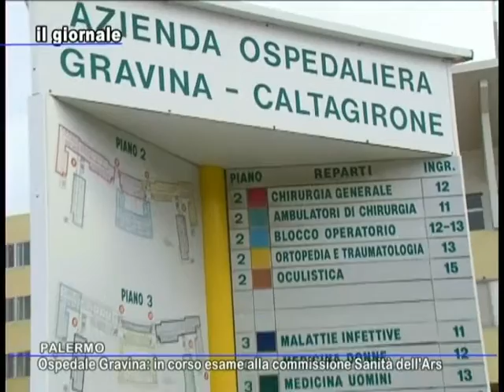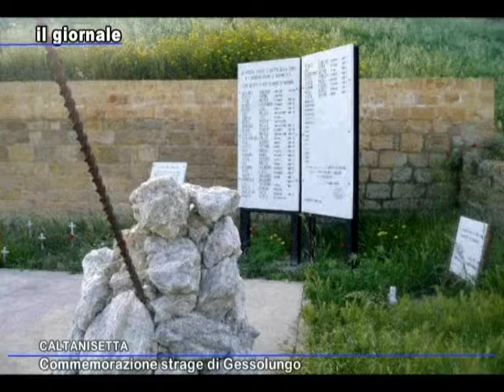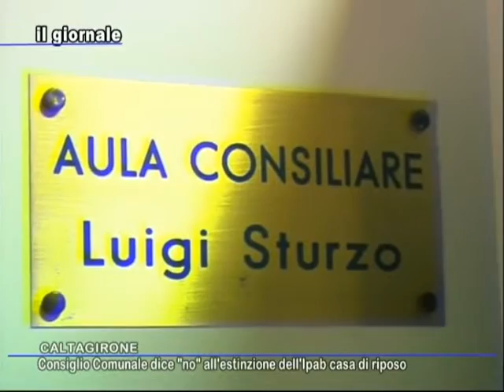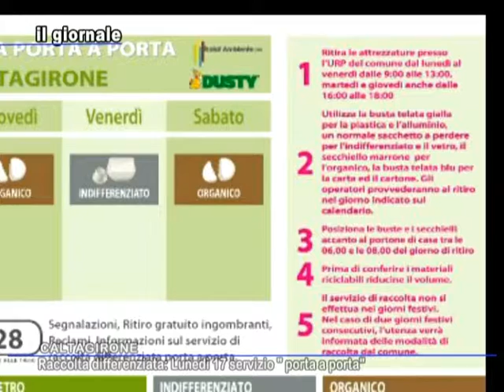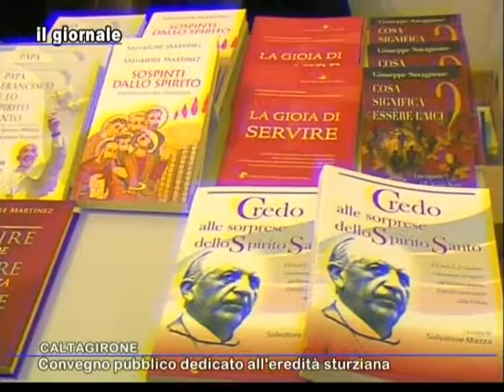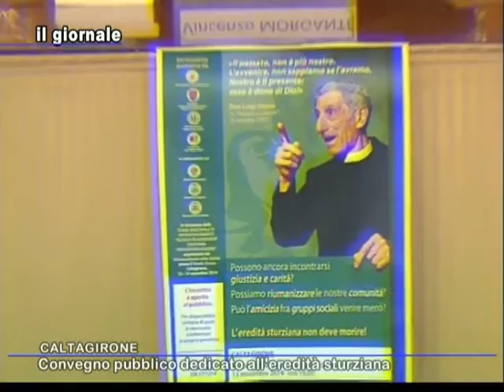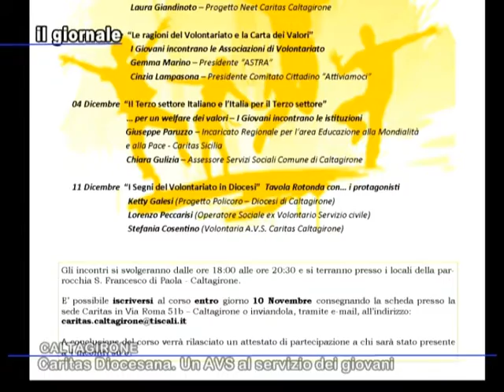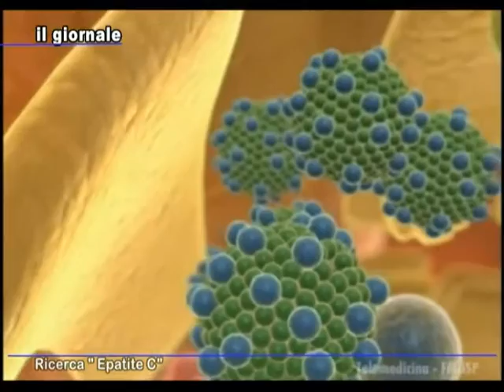IL GIORNALE 13 novembre 2014